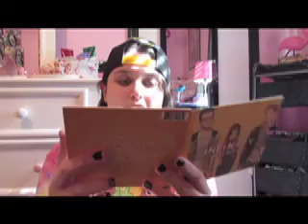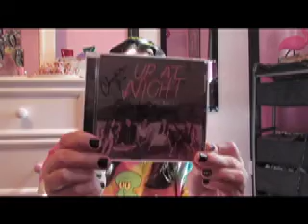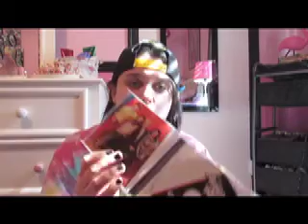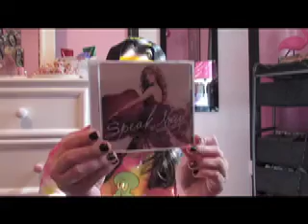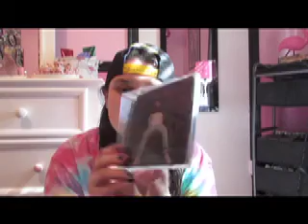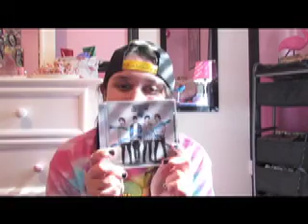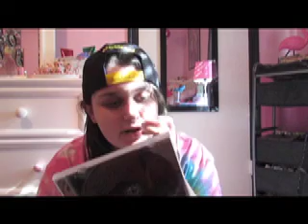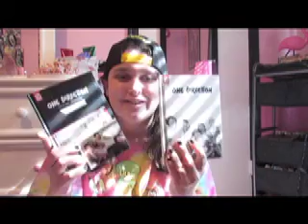CD COLLECTION 2020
pintrest- taylor didonato
poshmark - taylor didonato